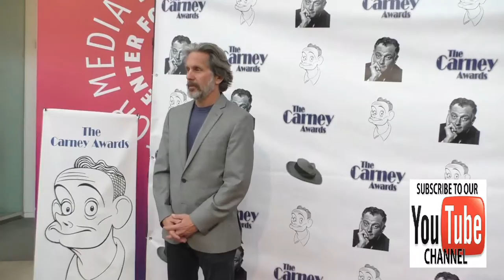Gary Cole at the 2nd Annual Carney Awards at Paley Center in Beverly Hills